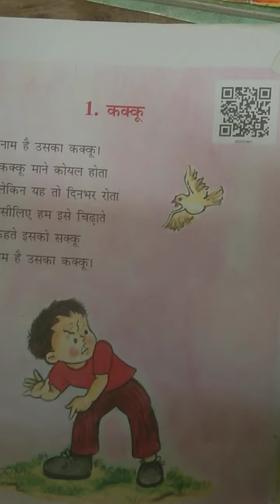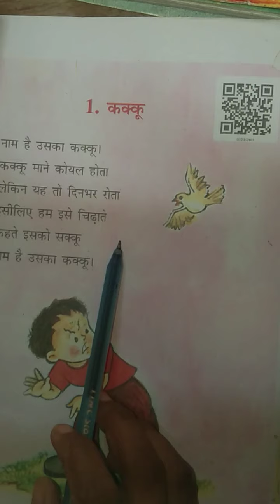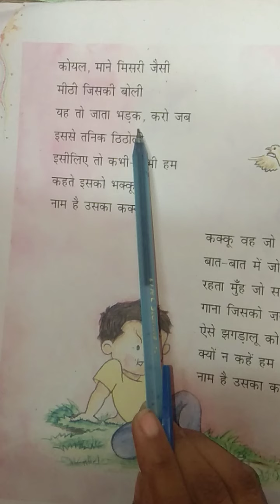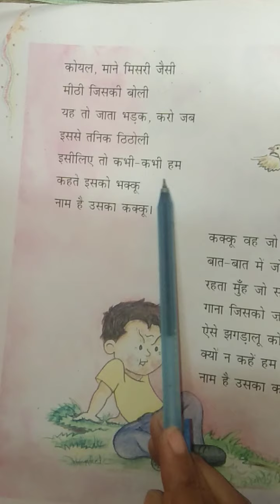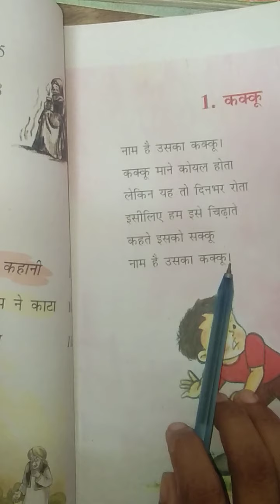class. 3rd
chap. 1